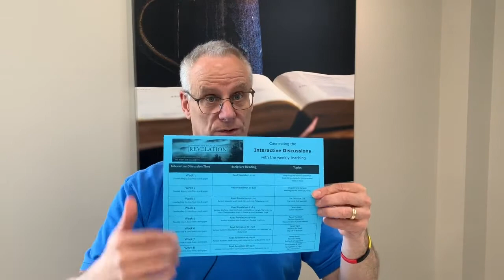Revelation Week 1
Pastor Bob